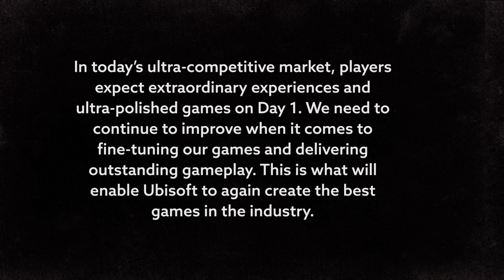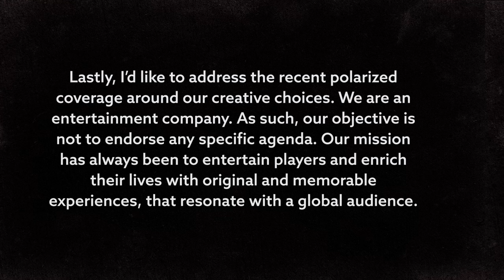Assassin's Creed Shadows Delayed